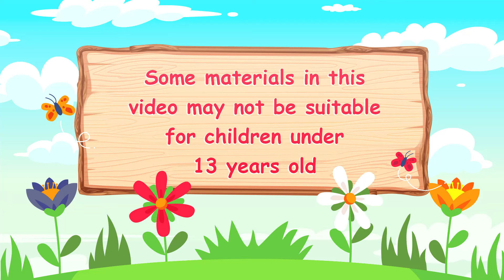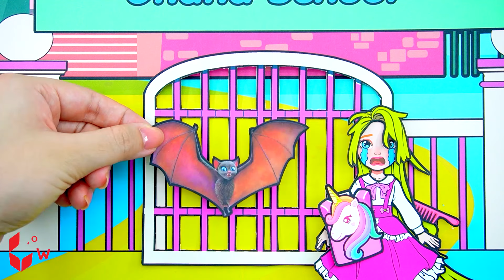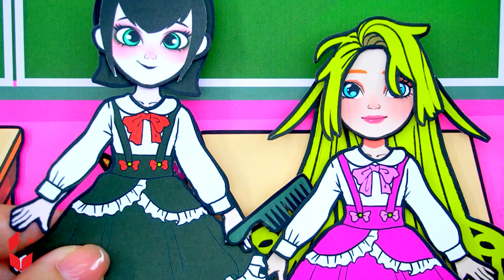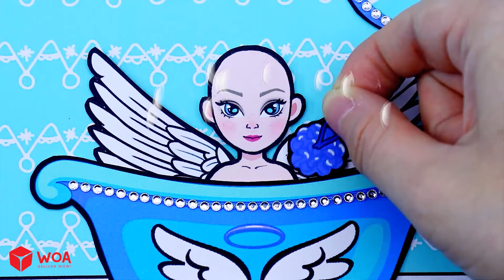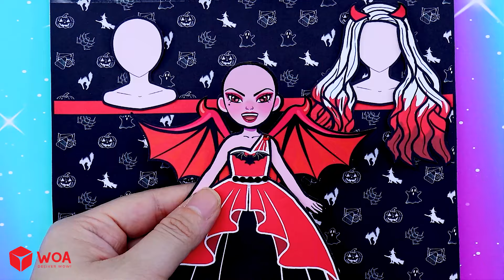Pink Barbie Decorate New Rainbow School Supplies DIY | WOA Doll Channel